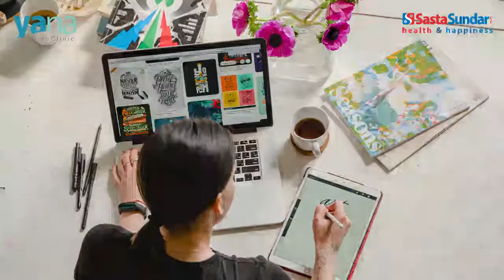Overnight Oats ( Heart Healthy Recipe )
On the occasion of World Heart Day, SastaSundar YANA Diet Clinic Brings to You a Heart-Healthy Recipe!
Busy mornings mean the perfect excuse for skipping breakfast and appeasing hunger pangs with junk food – both leading your health and heart graphs to their lowest points!
Want to know how to serve heart-healthy nutrition in a plate...
That can be rustled up quick and easy!
With no fire involved?